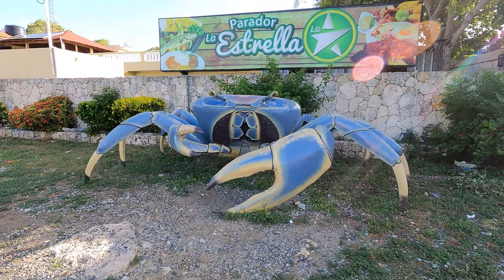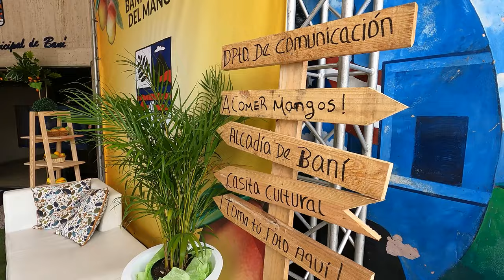Top Instagrammable Place 2023 - Pink Lakes & Dominican Desert: Las Salinas & Dunas de Baní Tour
Experience the Dominican Republic like never before with the surreal beauty of Las Dunas de Baní.

Embark on an unparalleled journey to the heart of the Bani Dominican Republic. Unveil a contrasting landscape teeming with cacti, olive trees, and the iconic Las Dunas de las Calderas. Dive into the unique Bani desert, far removed from typical Caribbean settings.

Journey through Bani Santo Domingo, bypassing the bustling capital to the west, and go to the treasured Salinas de Bani. Here, a natural wonder awaits - the Pink Lakes. Discover ancient salt extraction at the famed Las Salinas de Bani, where the pink lakes captivate visitors with their ethereal beauty. The nearby Playa Salinas Bani offers the perfect backdrop for relaxation and photo ops.

Venture further to spot wild pink flamingos, exclusive residents of this Bani Peravia Dominican Republic region. Then, immerse yourself in a genuine Bani tour experience – feed iguanas, savor local cuisine at bay restaurants, and cool off with a refreshing swim.

Before the journey concludes, delve into a tropical haven at a mango orchard, tasting the Dominican Republic's luscious mangoes and fruits. With so many things to do in Bani, Dominican Republic, each moment of this private tour promises unparalleled excitement and fascination. Join us and explore the hidden gems of Bani!

⭐⭐⭐⭐⭐ Book your vacation in Punta Cana directly with Us - and get up to 35% discount on the best vacation rentals and Punta Cana tours and excursions on our official or contact us via WhatsApp

Key moments:
00:00 - Road to Baní
00:05 - Cafe + Grocery
00:40 - Mango Festival
02:51 - Pink Lakes
03:38 - Bird's Eye View
04:05 - Landscapes Around the Lakes
04:37 - Desert Baní
05:10 - Sand & Seashore